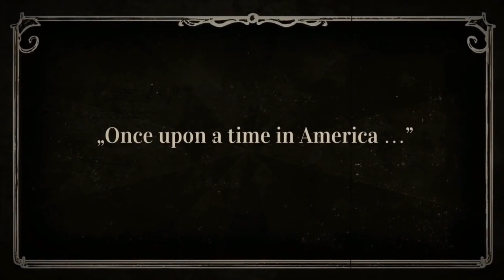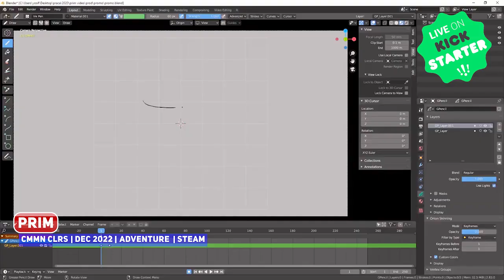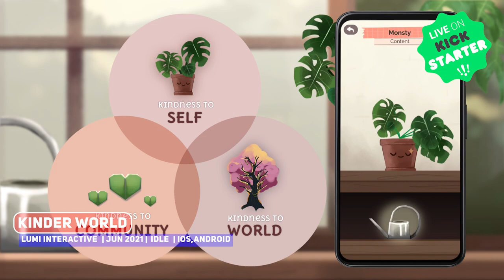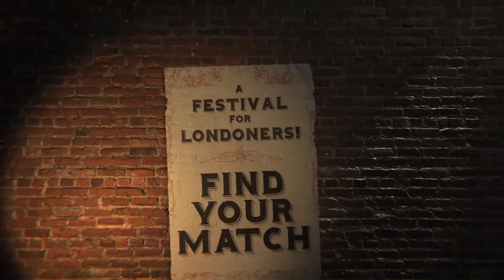BEST NEW Indie Game Trailers - March 2021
BIG month of cool new indie games expected so here's a jump start with some of the best!

00:00 ► Start
00:14 ► Crayon Shin-chan ~ Ora to Dr. Ora no Natsuyasumi*
01:10 ► Tor Eternum
02:41 ► Lucid Soul
05:48 ► Chicory: A Colorful Tale
07:13 ► The Amazing American Circus
08:15 ► Mission in Snowdriftland
09:29 ► PRIM
12:31 ► Kinder World
14:50 ► Mask of the Rose
15:32 ► Jitsu Squad
16:29 ► Skyclimbers
18:29 ► Neon White
19:28 ► Roots of Pacha